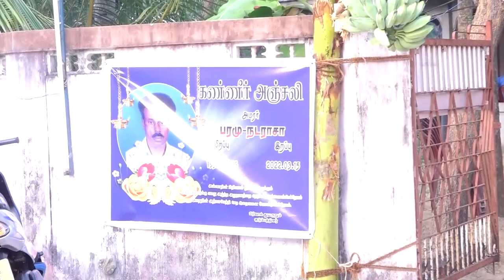16.03.2022 live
Live telecast